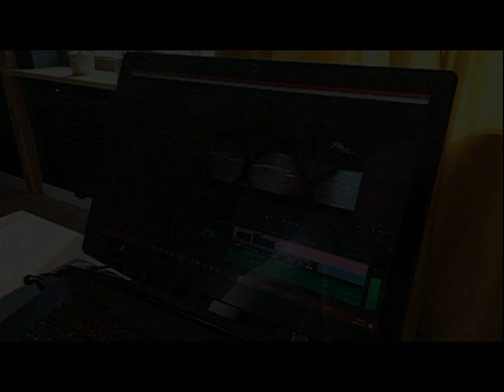03.11.1996 Wolsztyn TV Karat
Alarm bombowy w Państwowej Stacji Sanitarno - Epidemiologicznej w Wolsztynie.